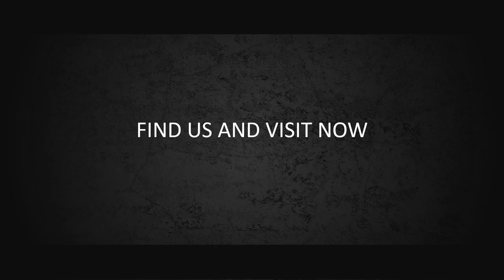Jasa Pembuatan Video Outro, Video outro vlog, intro youtube, video penutup youtube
KUMPULAN CONTOH VIDEO KAMI
2. CONTOH VIDEO FASHION SHOW
5. CONTOH VIDEO PERSONAL BRANDING
7. CONTOH VIDEO COMPANY PROFILE
8. CONTOH VIDEO PROMOSI MASAKAN
9. CONTOH VIDEO IKLAN KENDARAAN
10. CONTOH VIDEO UCAPAN, UNDANGAN

Youtobe   Outro 4